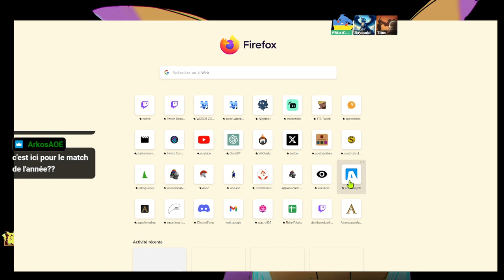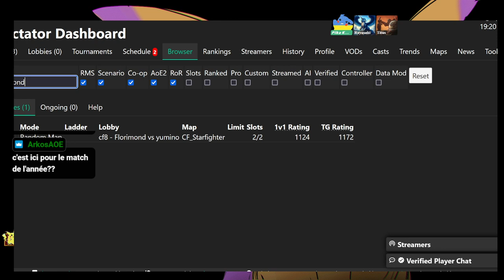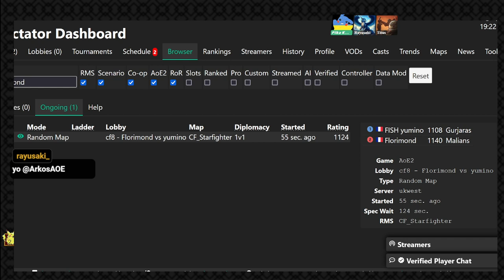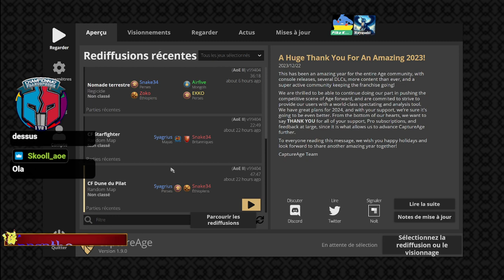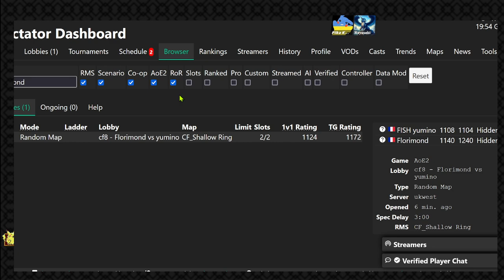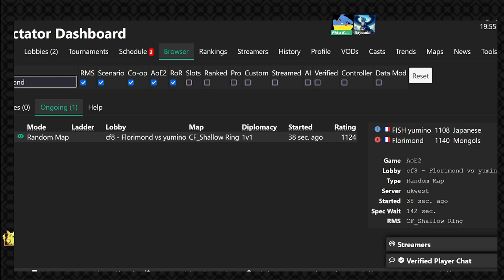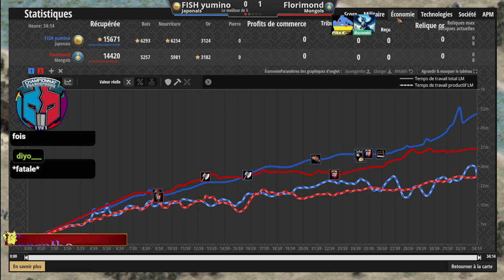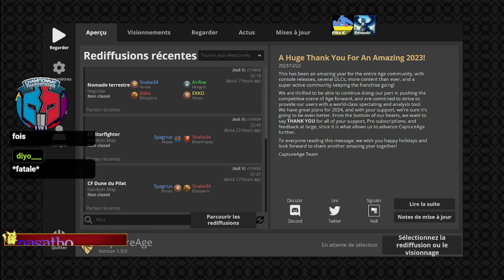Yumino🆚Florimond❗Cast match Championnat Francophone